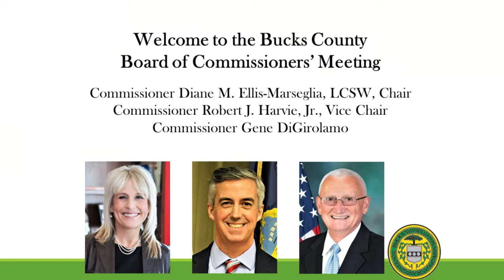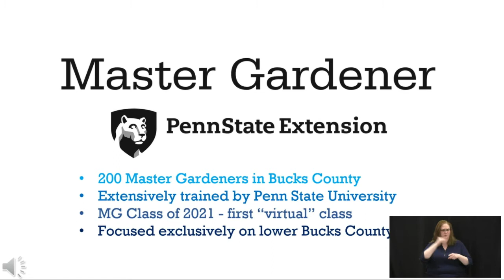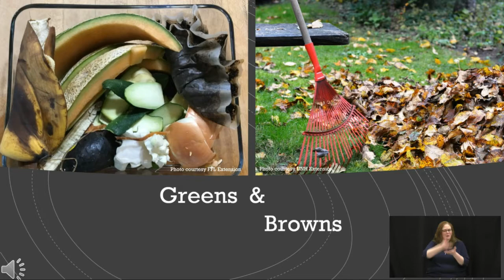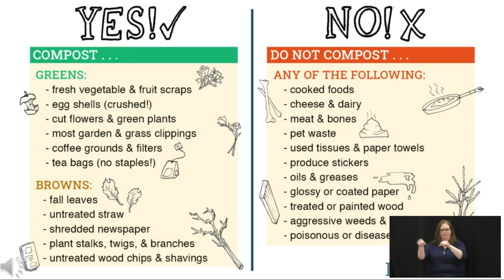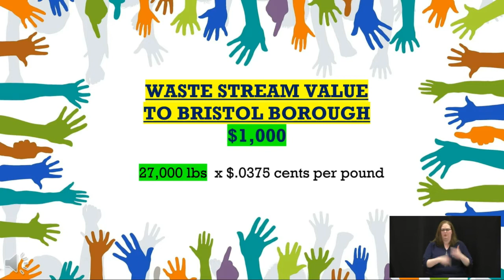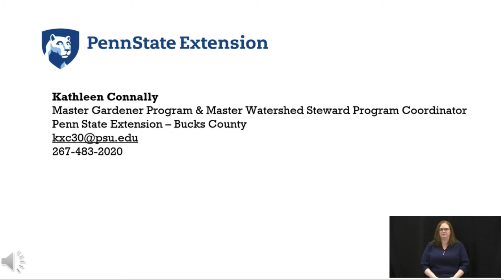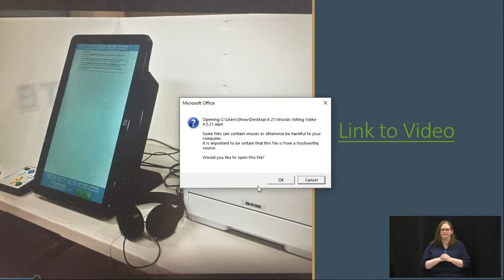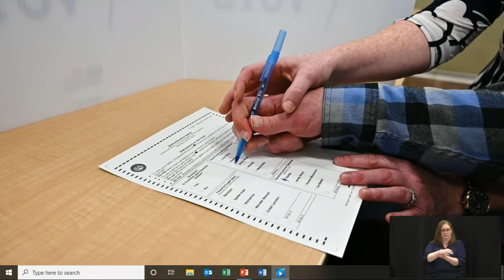Bucks County Commissioners' Meeting, April 21, 2021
The second Bucks County Commissioners' Meeting in April. The meeting is set to include a proclamation for the Gift of Life Organ Donation and presentations for the 60th Anniversary of the Bucks County Conservation District as well as the Adams Hollow Community Garden Project.  The Commissioners will also discuss 11 Business Items and one Budget Adjustment.